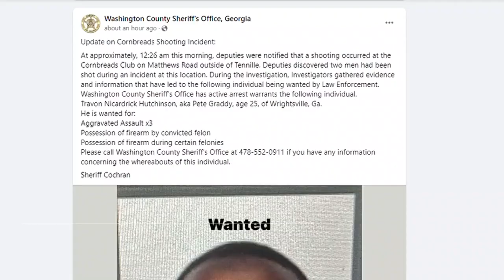Suspect sought after Washington County shooting injures 2